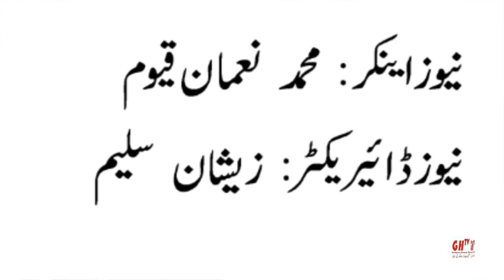Hindko NEWS bulletin Exclusive